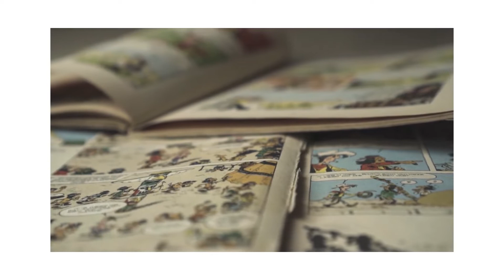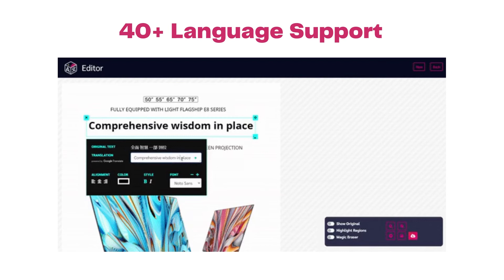Top 5 Manga Translated to English | Manga Recommendations | Best manga for Beginners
🚨(Attention Comic Readers: ImageTranslate has something coming up for you. & sign up for Early Access)🚨

Top Japanese manga in English, as the manga comic space is getting new fans around the world, let's take a look at the best manga translate in English so far. Manga comics are in the Japanese language and to read them one has to translate manga comic strips. In this video, we will cover some of the best and most famous manga comics in English. This is our list of manga recommendations for beginners, you can mention some of your manga recommendations in comment section below.

You can translate Manga comic's in bulk with ImageTranslate. It also lets you edit the translated text, change font, and color, make the text bold or italic, and also change the size of the text.